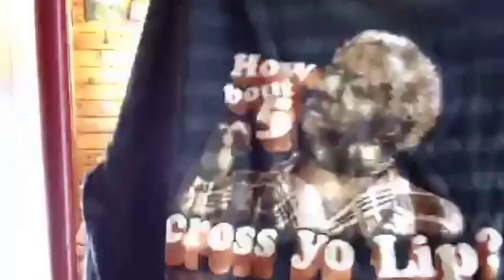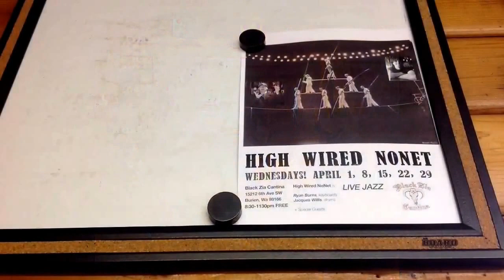WhopperJohns rehearsal (time lapse) playing "Slant Pass" Ryan Burns and Jacques Willis.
Ryan Burns, Organ, Keyboard

Jacques Willis, Drums